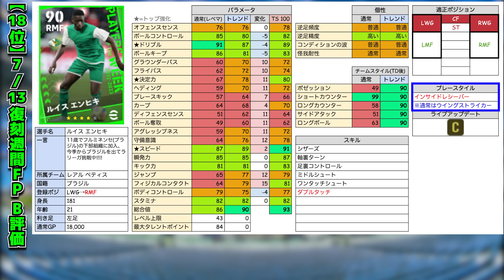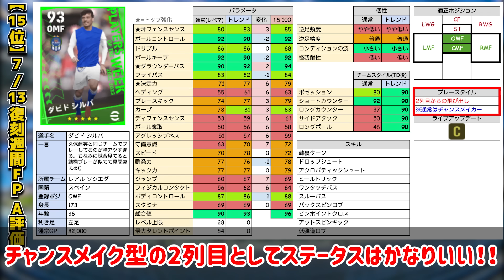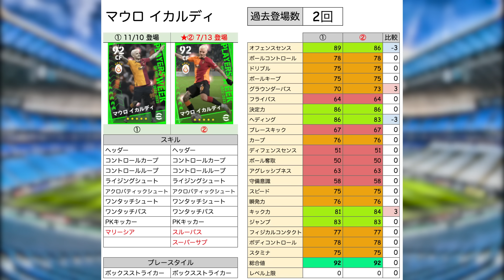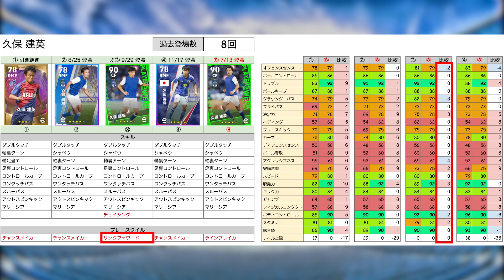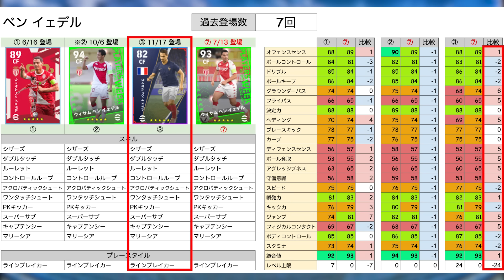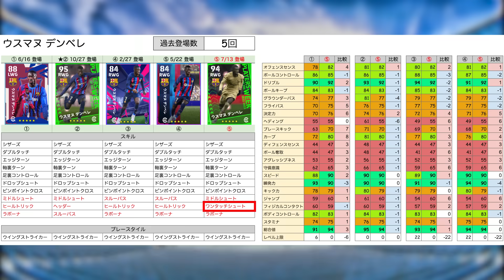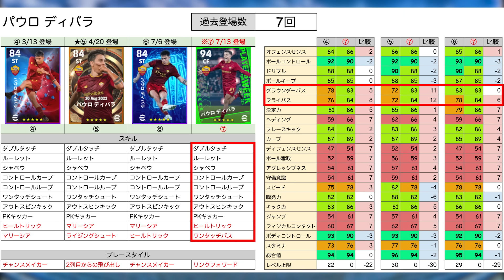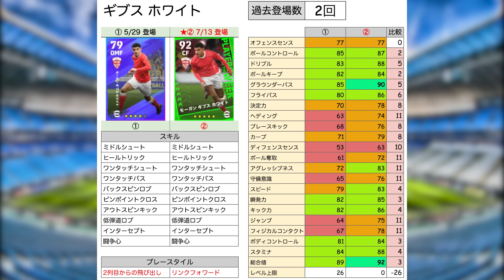【バグ強化多数】無料でビッグタイム級獲得のチャンス？！裏総合値100超が2人も？！バグ強化が多い週間復刻PART1全選手当たりランキング【eFootball/イーフト2023アプリ】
本日はeFootballアプリの動画です！7/13週間復刻PART1全選手当たりランキング＆レベマ比較です🔥